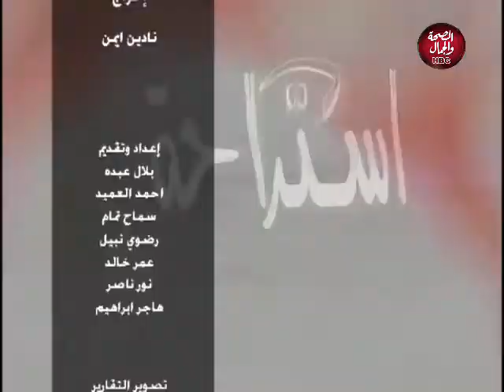استراحة | الفقرة الفنية مع المطرب / أحمد حمادة و الممثل / محمد المصري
تقديم : بلال عبده
في ضيافته : المطرب / أحمد حمادة
الممثل / محمد المصري

قناة_الصحة_والجمال# برامجنا